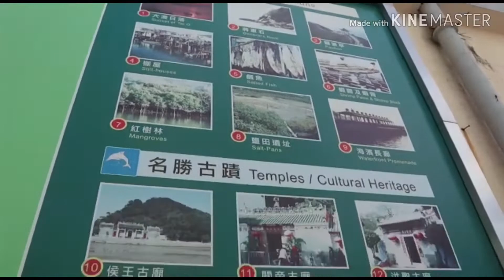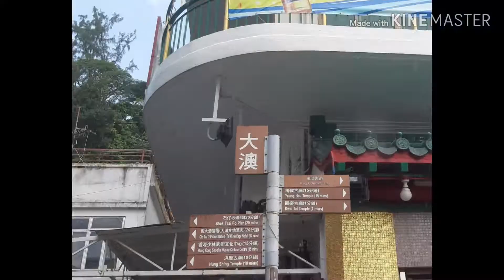Fu Shan Viewing Point,Tai O, with guide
Fu Shan Viewing Point, Tai O

👉Tung Chung Mtr Station Exit B
👉take bus #11 going to Tai O, get off at last stop
👉walk to Tai O market
👉after you pass on the blue bridge at the market you see the sign post going to Yueng Hau Temple 15mns ,
 👉 we use this way going up to fu shan viewing point around 20 - 30 mns
👉walk on the right side going toYueng  Hau Temple walk straight you can see the public  toilet take the way on the right side going to the temple
👉at the Yueng Hau Temple walk on the left side the sign board to pavillon just follow the way
👉take the left side going to pavillon & continue walking to pavillon take the right side now
👉 you can see the small stairs going up then take  that way going up around 10 - 15minutes you can use the rope going up
👉just follow the way you can see the fu shan viewing point
👉when going back you can take the same route if you like  or take the other side
👉you can see the statue of dolphin you can take the way going back down to the market around 20 minutes you will pass on the cemetry
👉take the right side & you will pass on the HongKong Shaolin Wushu Culture Centre
👉walk going back to the market
👉take bus 11 going back to tung chung mtr
👉Enjoy hiking